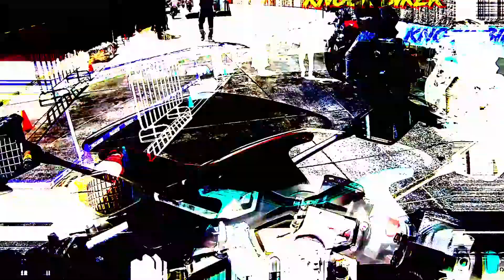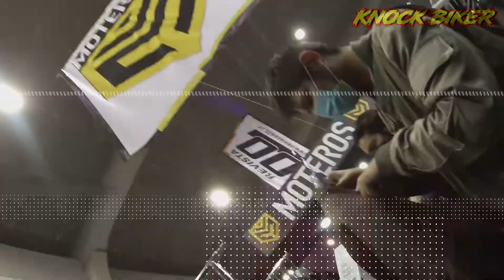FUI AL SIMM 2021 Y ESTO PASO 👉 / 😛🤯🥰 SALON INTERNACIONAL DE LA MOTOCICLETA 2021 / DOMINGO EL CIERRE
Así se vivió el SIMM 2021